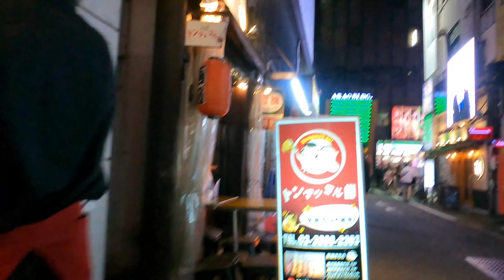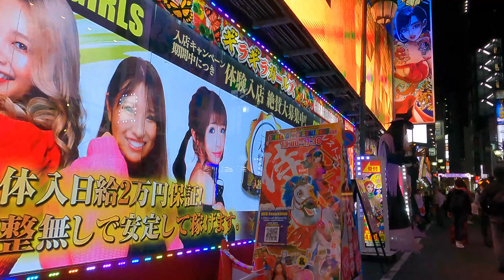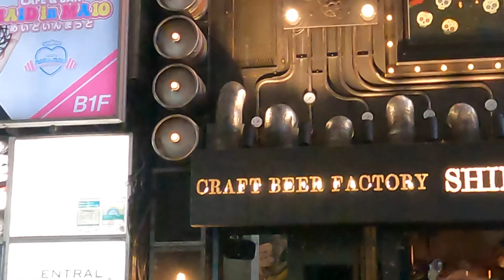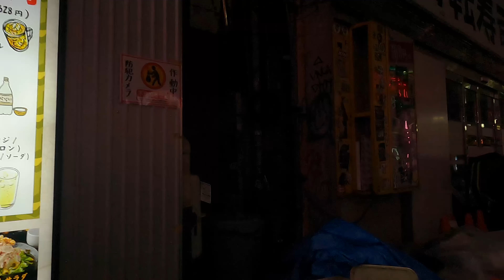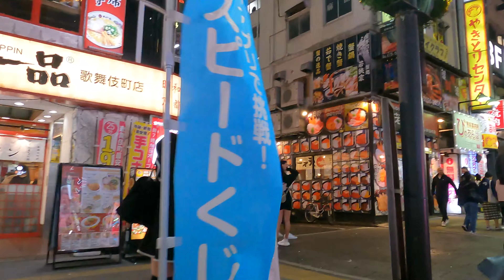ハロウィン前日の歌舞伎町から新宿三丁目、二丁目方面 From Kabukicho on the day before Halloween to Shinjuku 3-chome and 2-chome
ハロウィン前日の歌舞伎町から新宿三丁目、二丁目方面